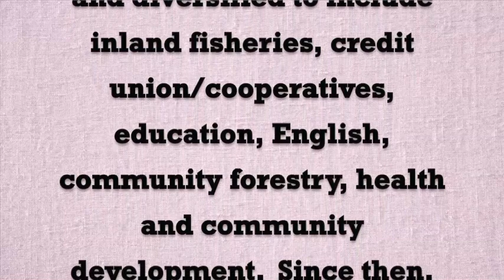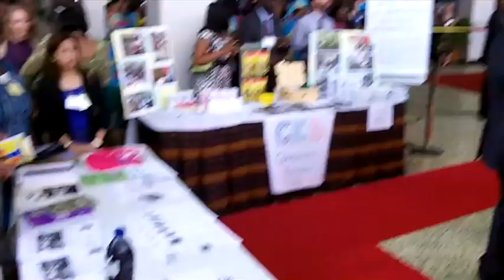50th anniversary.mov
50th anniversary of Peace Corps in Cameroon.  The Peace Corps held an open house event in Yaounde.  Nov 2012